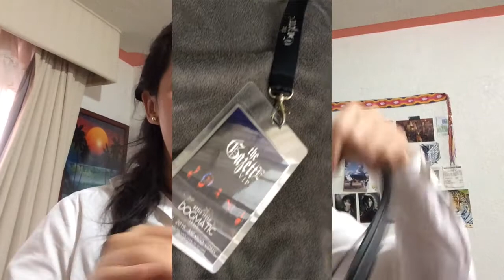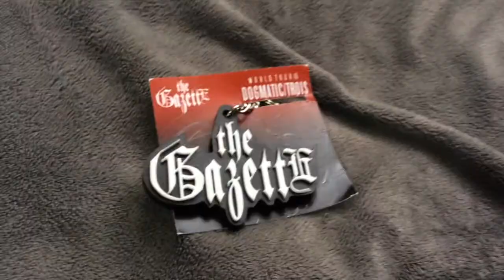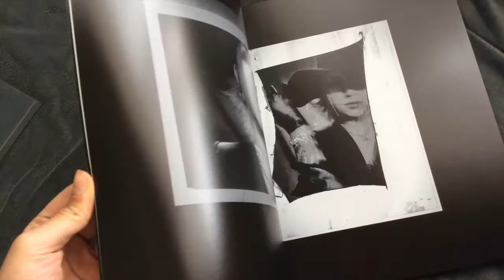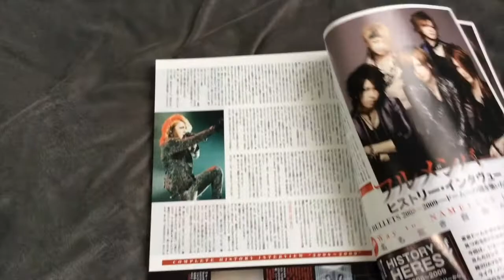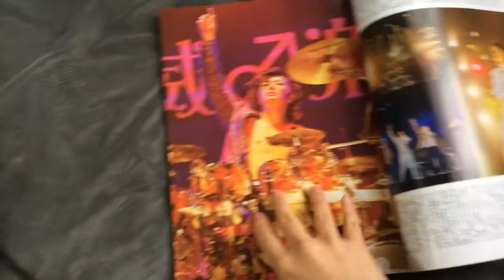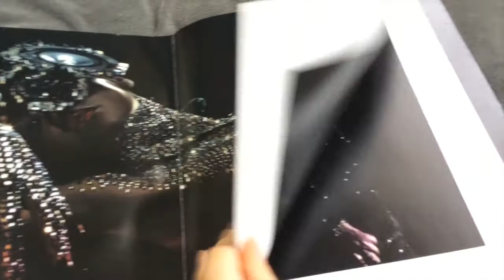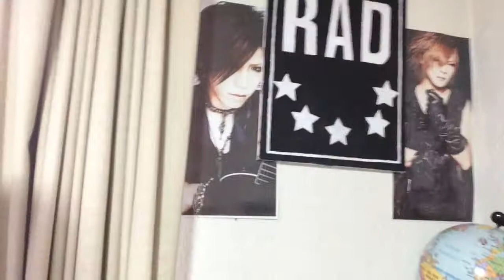¡Mi colección de The GazettE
Hola, el día de hoy les traigo un tipo Haul de todas mis posesiones relacionadas con The GazettE.
Comenten y subscribanse si les gustan mis videos.
Me pueden seguir en mis redes buscándomelos con mi mismo nombre.